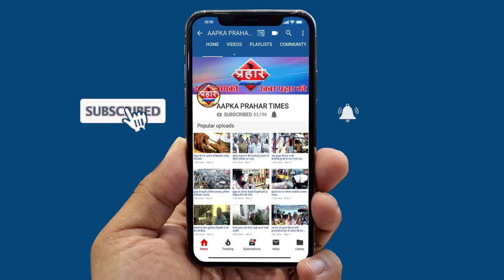मह्पे रोड सड़क हादसे में युवक की मौत||Aapka Prahar Times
मह्पे रोड सड़क हादसे में यवक की मौत
बाइक से गिरने के बाद वाहनकी चपेट में आया
घटना स्थल पर ही युवक की हुई मौत